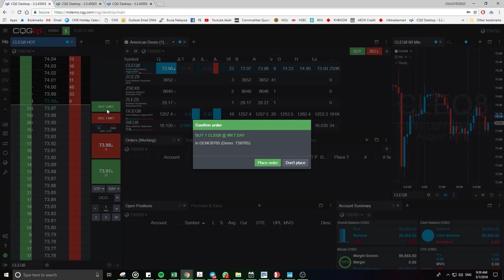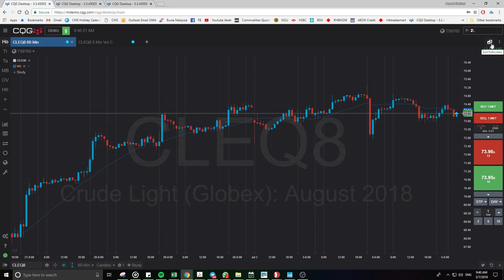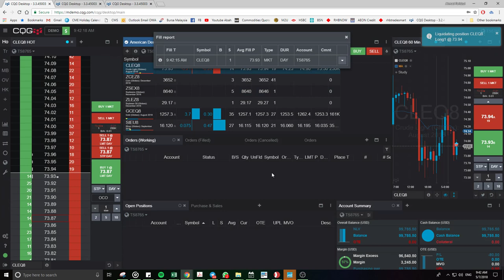CQG Desktop - Go Flat or Liquidate Position | Video 5